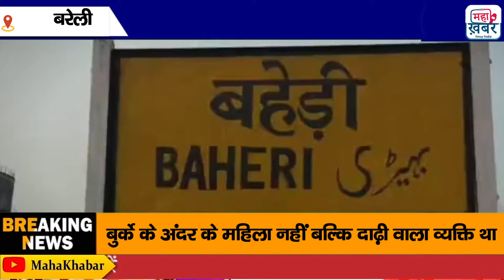UP Bareilly | Burqa पहनकर पंडाल में घूम रहा था आदमी पकड़े जाने पर कहा अल्लाह चाहते हैं ऐसा Viral News